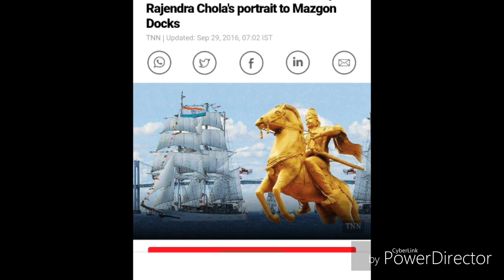தமிழர்களை ஏமாற்றும் திமுகவின் மொழிப்போராட்டம்/DMK/STALIN/BJP/MODI/TAMIL LANGUAGE/POLITICAL NEWSTAMIL